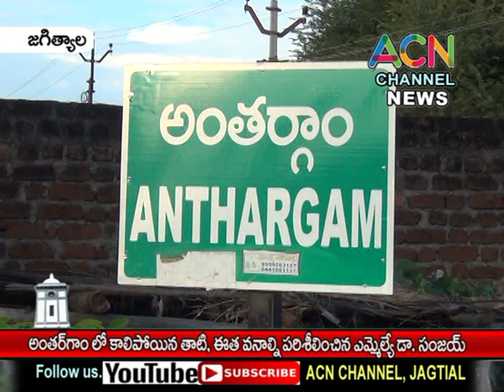జగిత్యాల : అంతర్గామ లో కాలిపోయిన తాటి, ఈత వనాలను పరిశీలించిన ఎమ్మెల్యే డా. సంజయ్